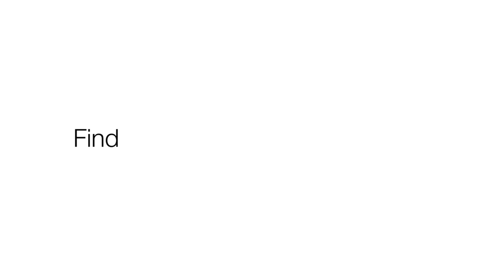The Race for Resources with Ellen MacArthur | At a glance